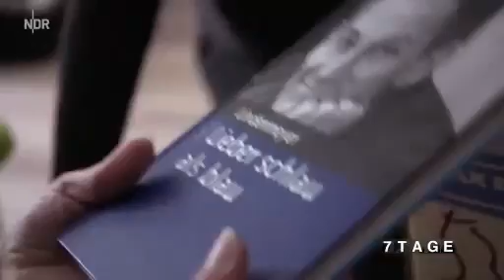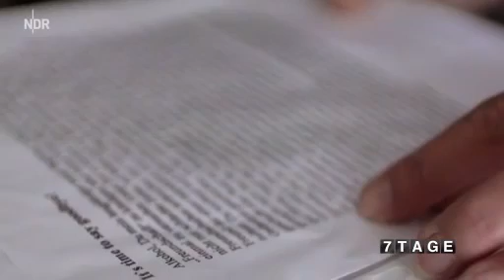Ich bin Alkoholiker Doku deutsch